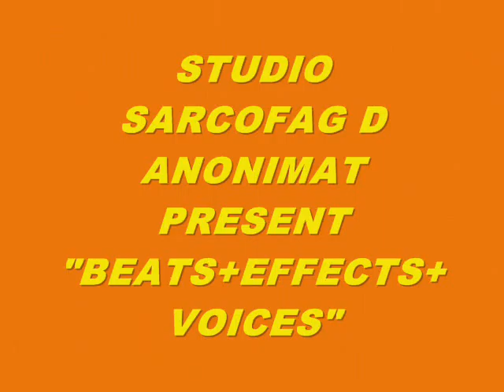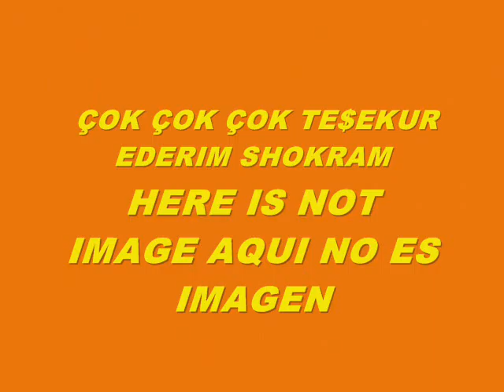MUSIC 5318-BEATS+EFFECTS+VOICES-PRODUCED IN MY PLAY 2 MARVOK345